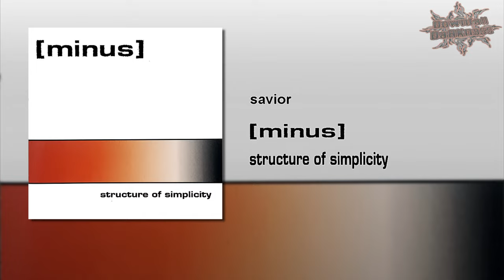savior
[minus]
[Minus]

savior · [minus]
Savior · [Minus]
[Minus] Savior

structure of simplicity
Structure of Simplicity

[Minus] – Topic